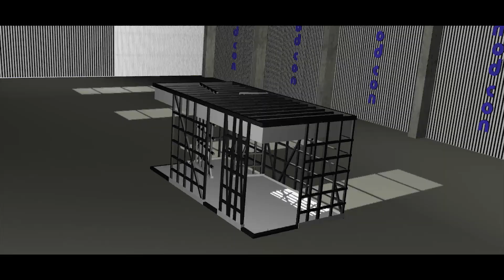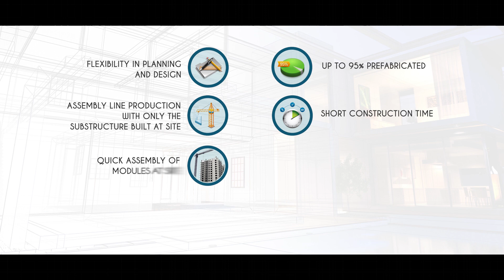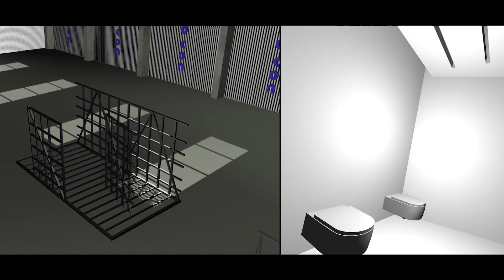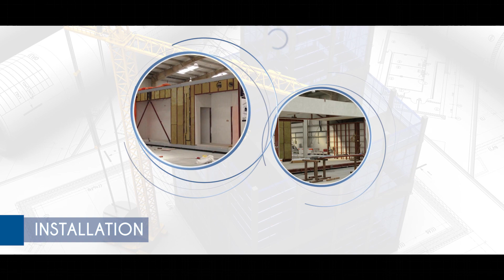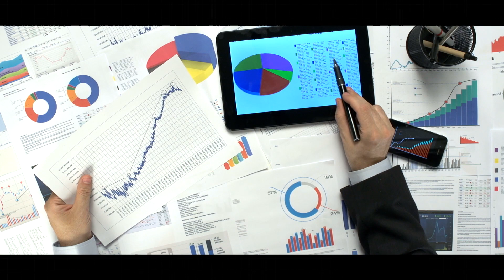Modular Concepts LLC - Modular Construction (Prefab) 416sec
Welcome to Modular Concepts LLC a leading name in turnkey medical engineering and healthcare construction industry in the Middle East and Asia. We are one-point tailor made solution provider for all your hospital construction needs. We work with various healthcare providers, offering the most efficient and cost effective medical engineering, electro-mechanical and interior fit out services.
Modular Concepts inspired by the endless potential of prefabricated modular architecture. We create stunning, sustainable healthcare, commercial and residential projects.

Modular construction an alternative method of construction provides speed, savings, and sustainability. Modcon Group's design revolution, with an approach that’s breaking down barriers and fast-tracking the process to owning an architecturally designed hospital, home or commercial project.

Combined with traditionally constructed elements for a hybrid approach that offers the best of both modular and traditional. Innovative modular solutions. Modcongroup is a fully integrated building solution provider with extensive modular and traditional construction experience who can design, supply, transport, & install your project on-time and on-budget.